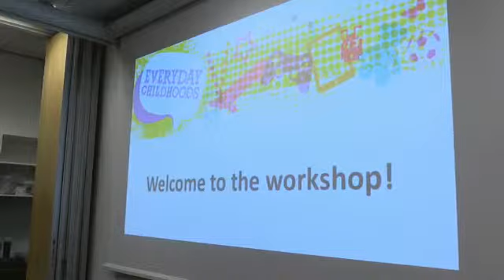Consent (Curating Childhoods)